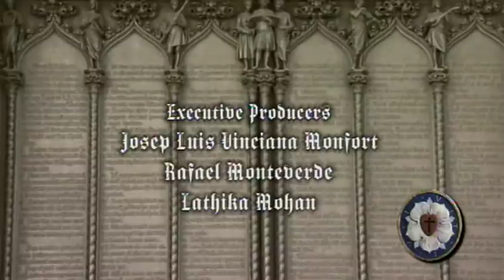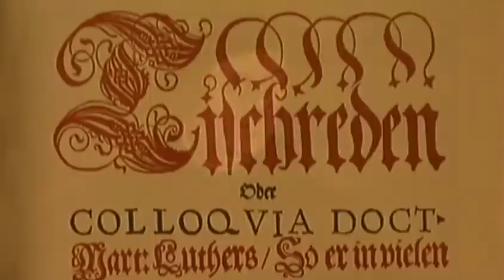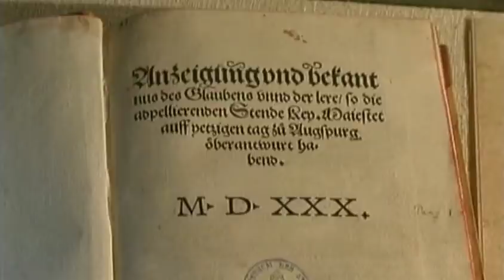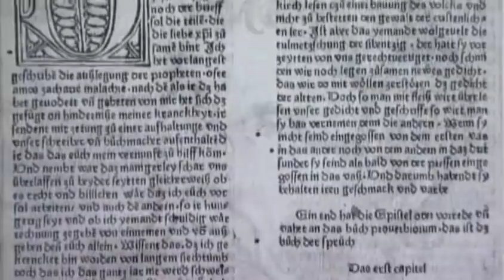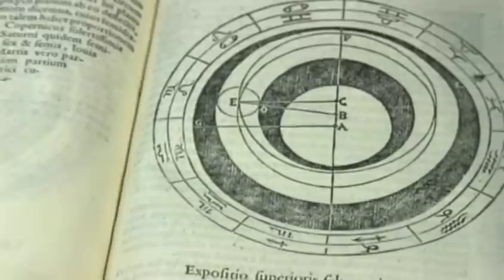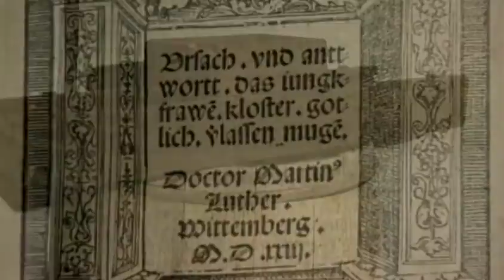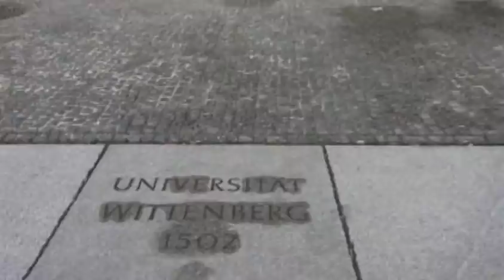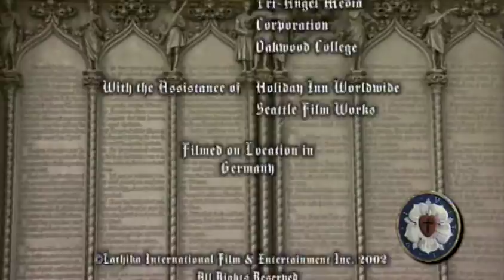Here I Stand: The Life and Legacy of Martin Luther (2002) | Full Movie | Wink Martindale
It is claimed that there have been more books written about Martin Luther than anyone else other than Jesus Christ.  In those lists pundits compile about who were the most influential in shaping our modern world, the name Martin Luther inevitably shows up near the top, usually in the top ten.  He is one of those few who can be proclaimed indisputably a "hinge of history." Yet Luther never wanted to be a renowned world shaper.  He was more concerned to save his own soul and entered a monastery to get away from the world and seek his own salvation.  But in finding his salvation, he rediscovered foundations of Biblical Christianity that shook the late Medieval world and challenged its assumptions about religious authority, what God was like, how we are to approach him, and how God saves us. T.N. Mohan, producer and director of the award-winning documentary on the life of Dietrich Bonhoeffer, Hanged on a Twisted Cross, returns to Germany to tell the story of its most famous son, interpreted from an overtly Protestant perspective.   In this two-hour special, we come to understand Luther, what motivated him, the turning points in his life, the issues he confronted, the opposition that sought to defeat him, and the profound changes brought about under his leadership and ministry.

Starring: Wink Martindale